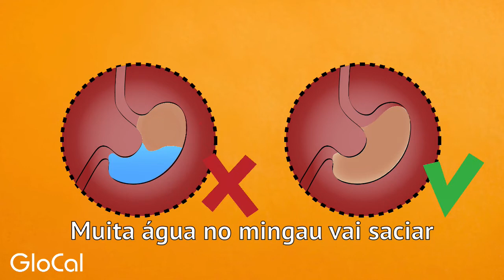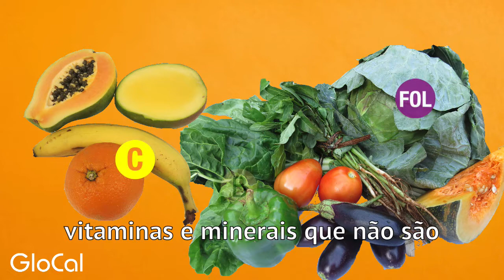Enriquecendo com o mingau/papas.